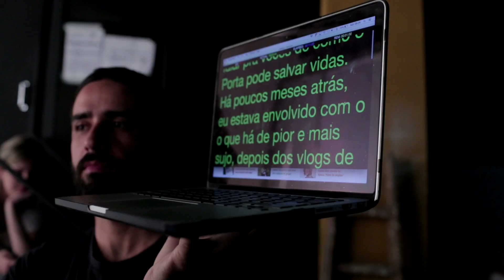MAKING OF - FOX - TEMPORADA 2 | EPISÓDIO 8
Não perca a segunda temporada do Porta dos Fundos na FOX. Toda quarta, às 21h45!